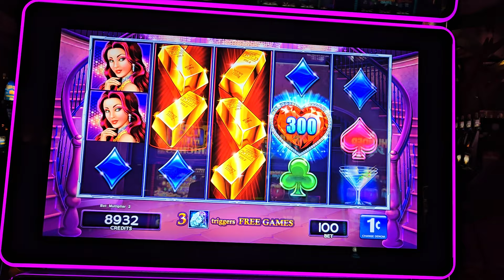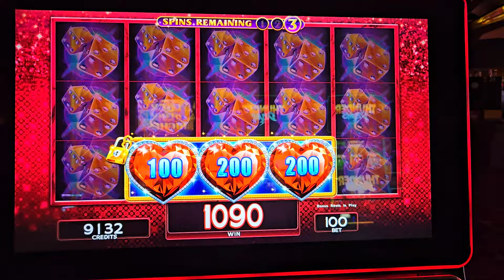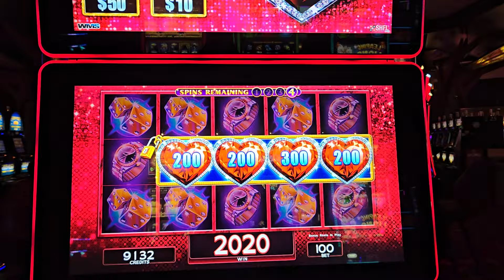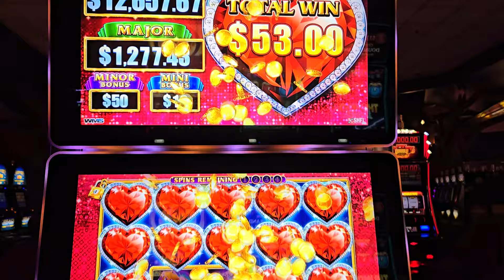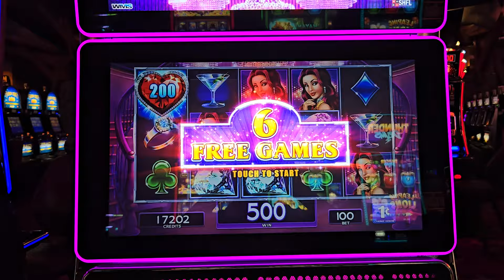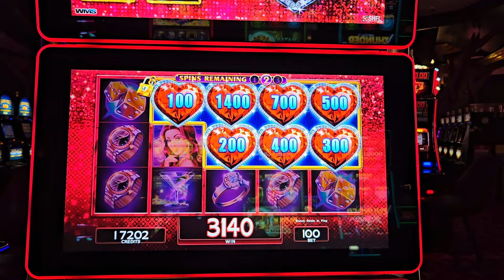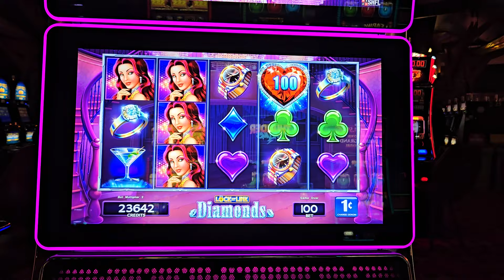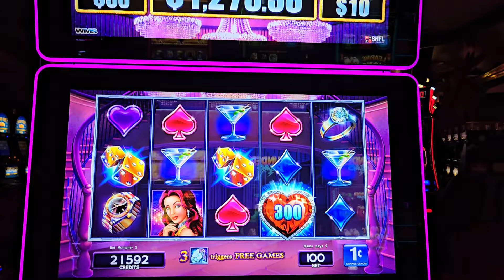💥Una Buena Recuperada Esta Maquina💥Ya No Quiere Parar